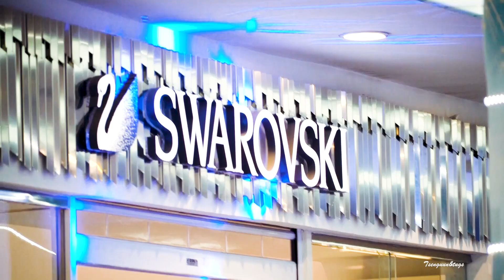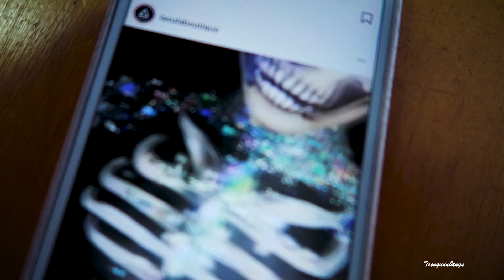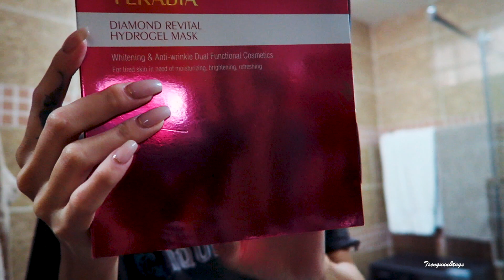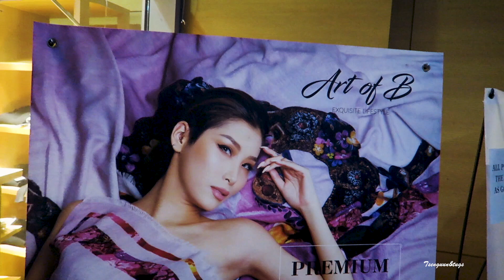TSENGUUN & TUGS VLOG #01